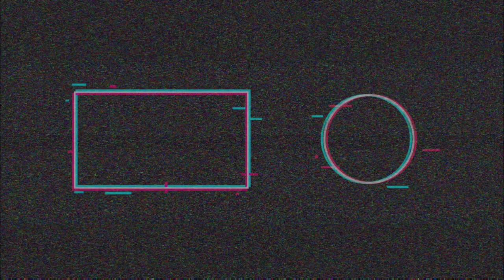🦓Traje PERMANENTE muy fácil de obtener (Dream team)- PUBG Mobile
Que onda Players cómo están? Si les gusta el vídeo dejen un buen Like y comenten, estaré respondiendo siempre comentarios y dandoles like.